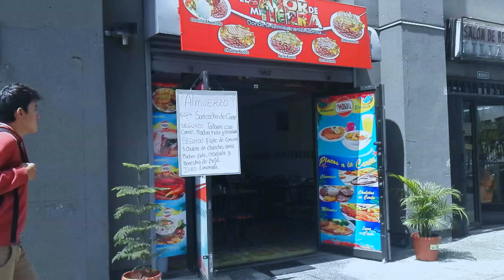YO SOY - CORTOMETRAJE CELULOIDE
Patrick, un chico que afronta problemas en su vida diaria. El buscará encontrarse a si mismo y descubrir nuevas cosas en su vida